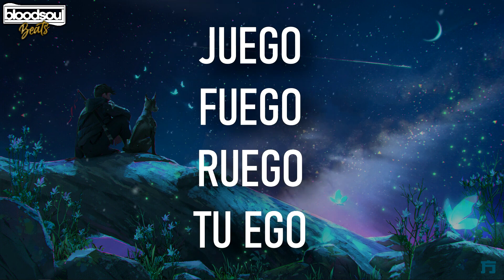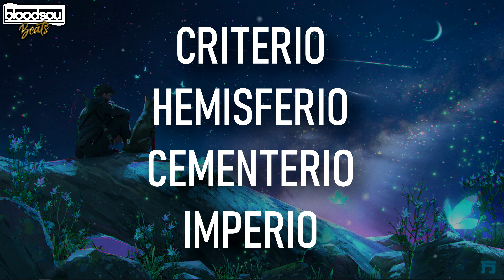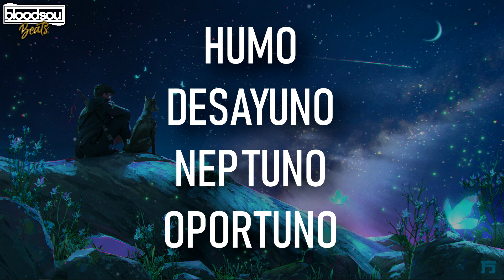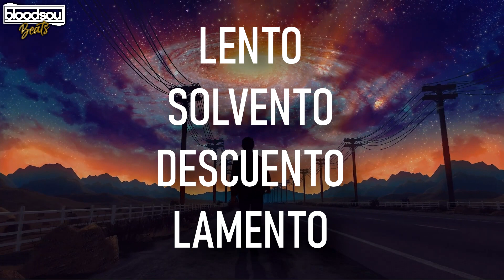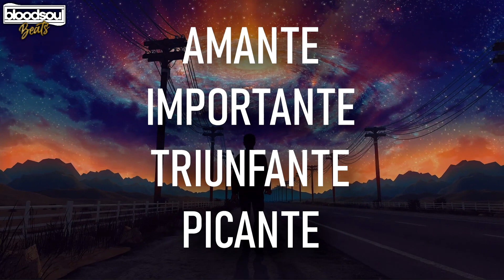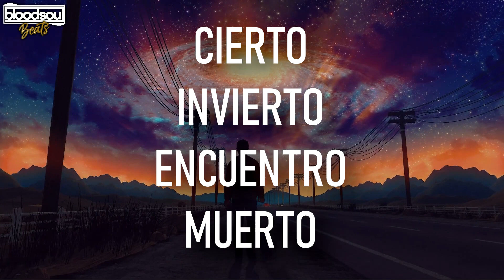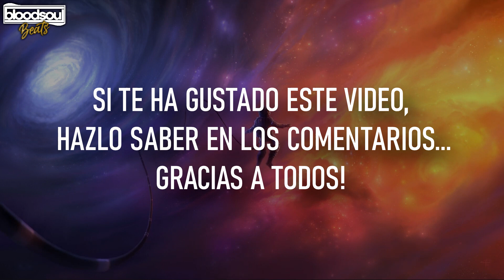BASE DE RAP CON PALABRAS🔥ENTRENAMIENTO PARA IMPROVISAR RAP🎤#127